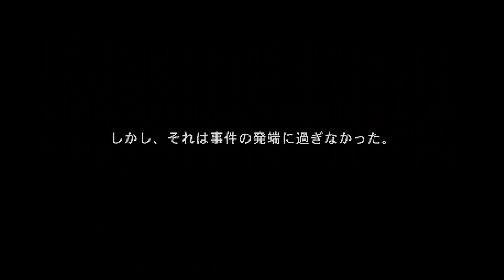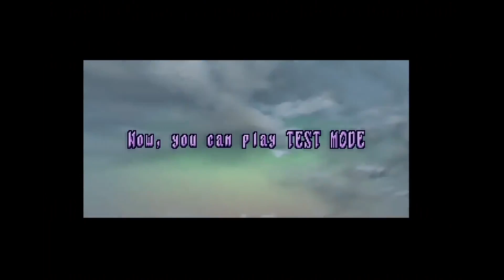パンツァードラグーン : Panzer Dragoon. セガサターン実機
ハードモードを8連射＋貫通ショット＋紫or緑レーザーの裏技3種使ってます。ドラグーンのプロじゃないので撃墜率は適当です。実はラストで一回コンティニュー使ってたりします。

パンツァードラグーン シリーズ1作目
時系列はツヴァイ→初代(アイン)→アゼル→オルタ

1995年 SEGA

Panzer Dragoon
Sega Saturn. real Hardware
Sega Saturn - RGB - FRAMEMEISTER - HDMI